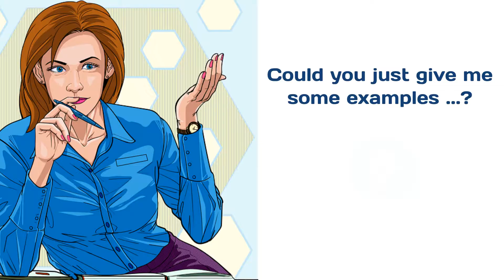Easy English Everyday 🤩 Trilemma & Idioms and Phrasal Verbs 🤩 Animation Challenge #10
“Life can be generous, but leaves us with a trilemma:
 How can we reconcile three diverse features: ‘I’, 'me', and the 'others'.
 Since the “I” entails what I want; the “me” what others expect of me and the “others” what others themselves want.
 The bridges between "individuality", “surroundings” and "otherness"
 can be abysmal and very often waiting to be restored.
 I am on my own side, but I can listen."
 Erik Pevernagie